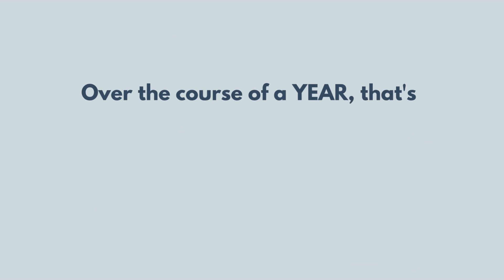Should You Buy a Home Now or Wait Until Next Year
Waiting until next year to buy a home could make a significant financial impact. In the case of homeownership, it's better to act sooner than later! Let's get together to make sure you don't miss out on any savings if you're in the market to purchase a home!

For more info on buying a home call
Premier Realty Group